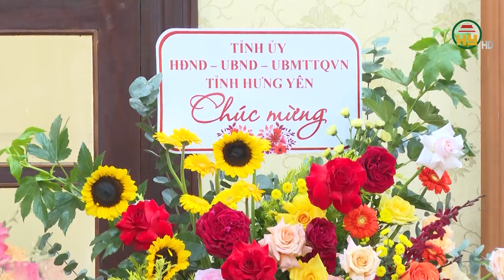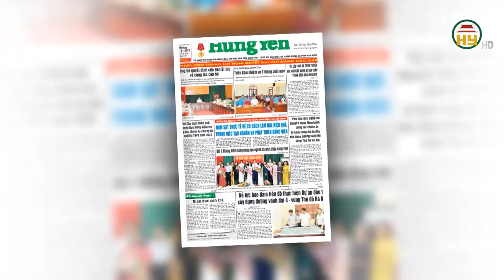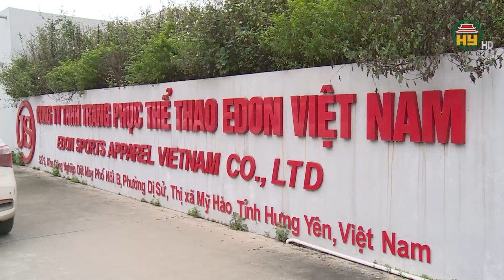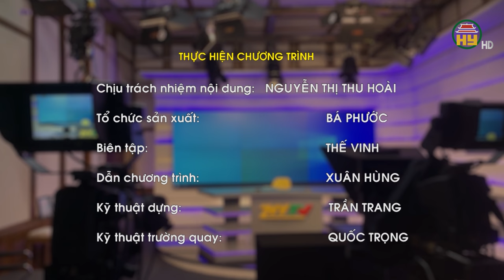Thời sự Hưng Yên thứ 4 ngày 19/06/2024